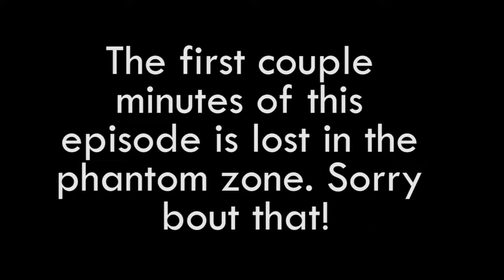Superman 64 - Episode 4: Podcast! - Basement Entertainment Plays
That was a game